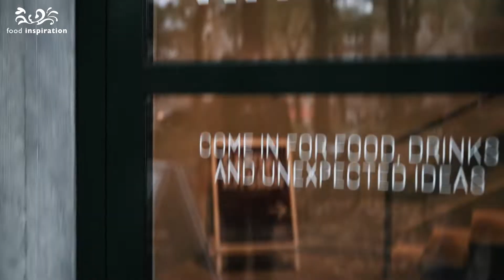Design, gastronomie en kunstenaarschap komen samen bij Capital Kitchen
Het nieuwe restaurant Capital Kitchen in Amsterdam is niet ingericht door een designbureau, maar door kunstenaars. In het menu en het interieur vertaalden zij het thema 'de innerlijke mens'. Food Inspiration was op bezoek en maakte deze video.